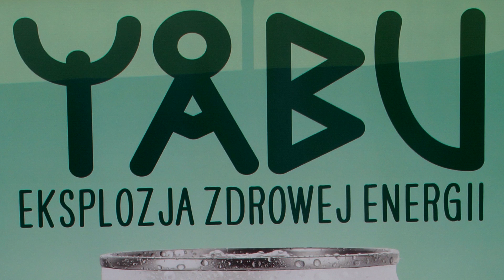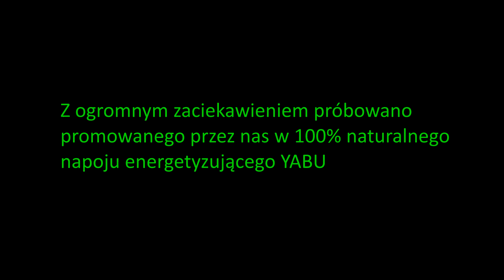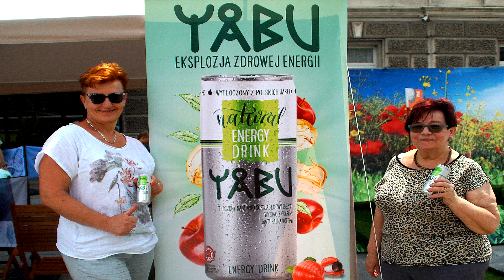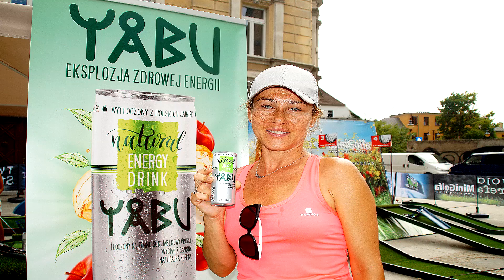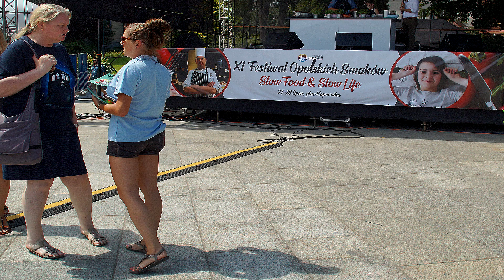Promocja Yabu- Naturalny Energy Drink na XI Festiwalu Opolskich Smaków